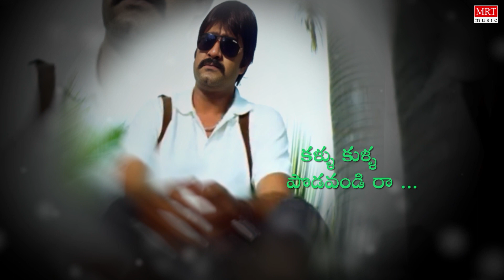Adugaduga Sevakudu - Telugu Lyrical Song | Srikanth, Charmi | MRT Music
MRT Music Telugu Presents "Adugaduga Sevakudu" Lyrical Song From "Sevakudu" Telugu Movie. Starring By : Srikanth, Charmi, Sung By : Mano, Lyrics By : Eswara Teja, Vishnu Sharma, Music By : Srikanth Deva.

Movie: Sevakudu
Directed By: V. Samudra
Producer By: N. Sudhakar
Artist Name: Srikanth, Charmi
Banner: Sri Venkataramana Arts

Song: Adugaduga Sevakudu
Album/Movie: Sevakudu
Starring: Srikanth, Charmi
Singer: Nagoor Babu
Music Director: Srikanth Deva
Lyricist: Vishnu Sharma, Eswara Teja
Music Label : MRT Music